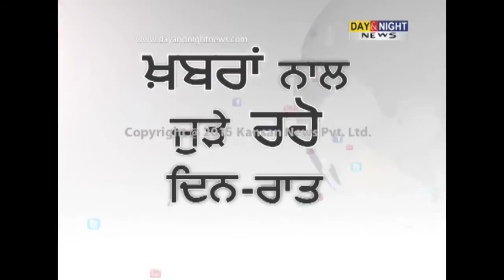Ancient coins found in Amritsar